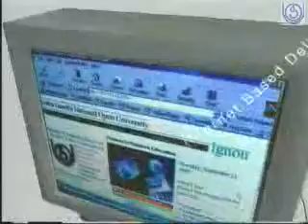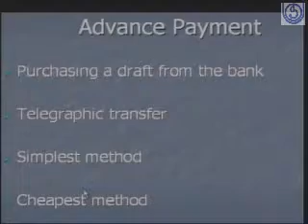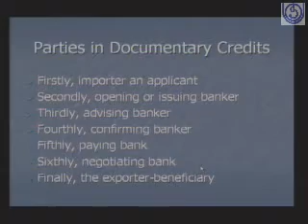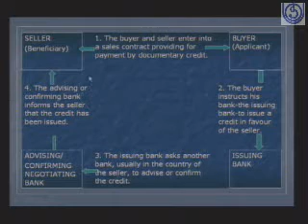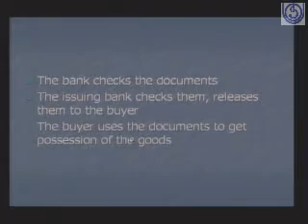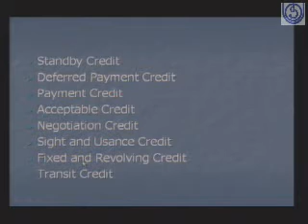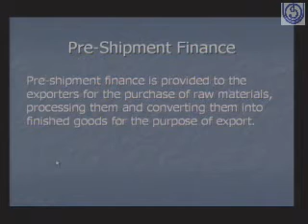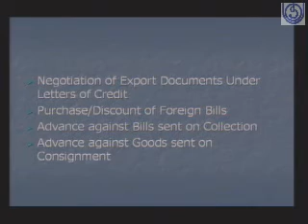Terms of Payment and Export Finance